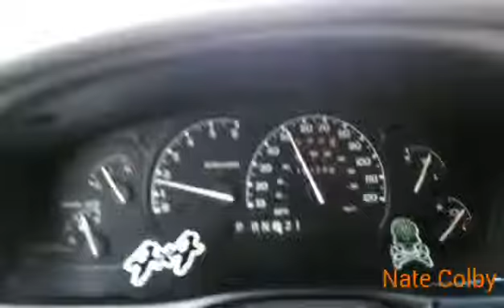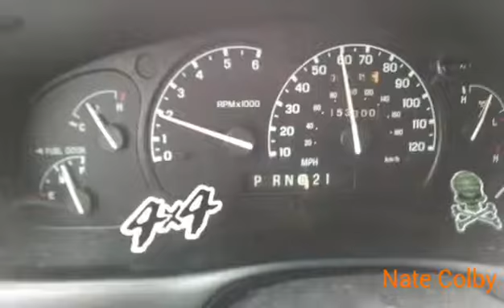Dicker'dness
Just a bunch of Deckard stuff